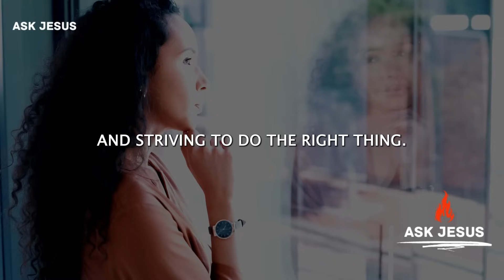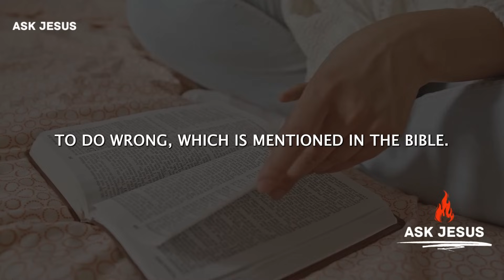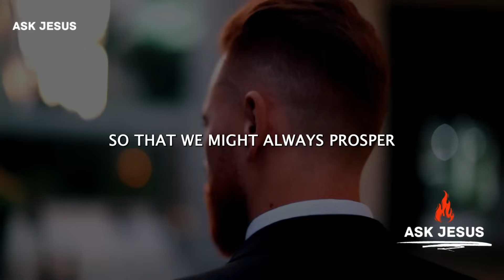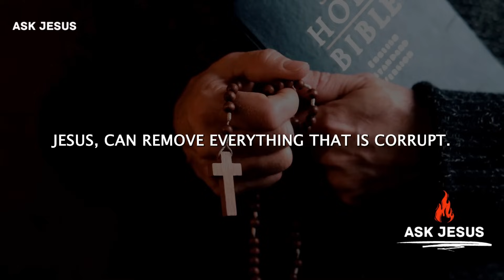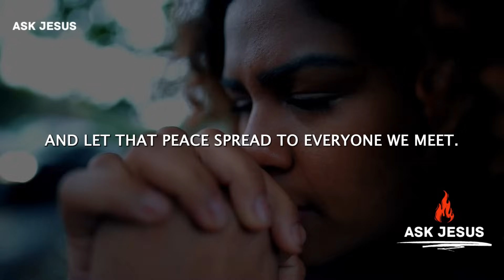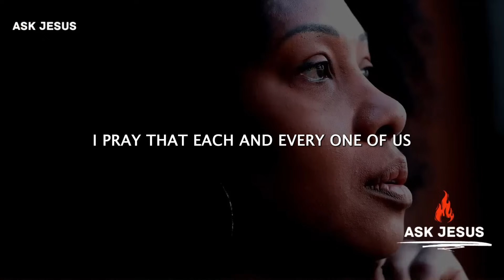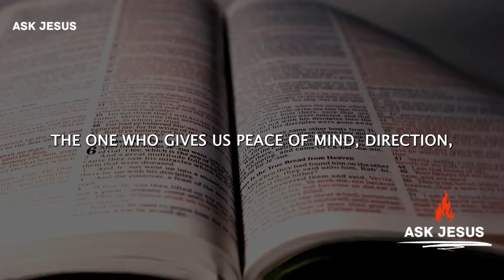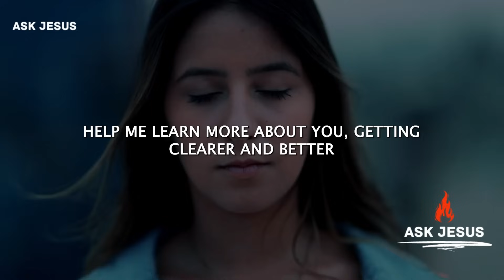A Powerful Morning Prayer for God's Favor and Clarity of Mind (Christian Motivation)